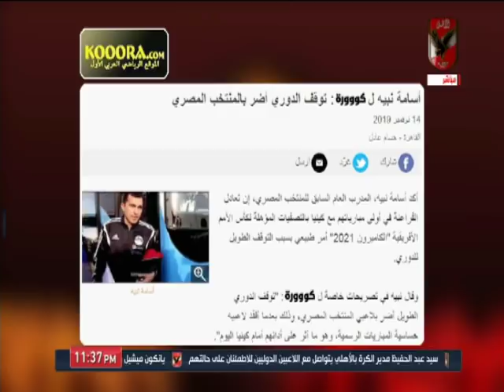ملك وكتابة يعلق على تصريحات حسام البدري عقب التعادل أمام جزر القمر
التردد: 12341 أفقي.
القمر: نايل سات.
معامل الخطأ: 5/6.
معدل الترميز: 27500